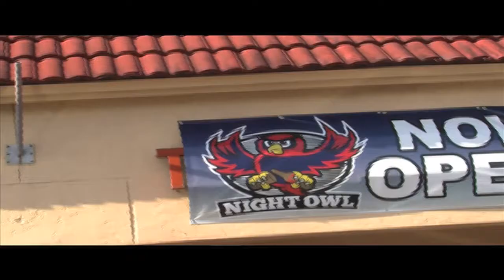Boca Bites at The Night Owl pt.1